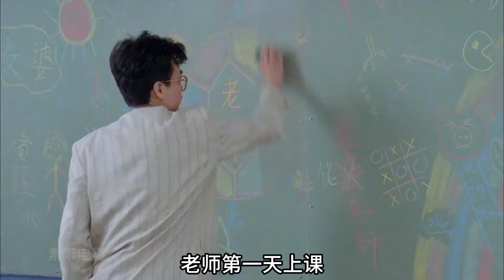學生們制造惡作劇，不料竟被老師反整蠱！搞笑片《開心鬼》